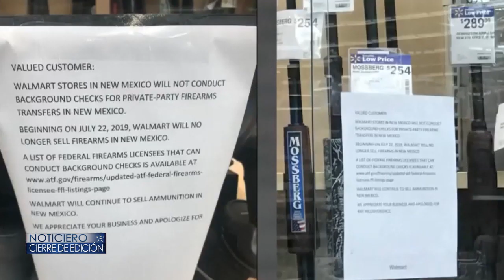TIENDAS WALMART RESTRINGE VENTA DE ARMAS – Cierre de Edición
La poderosa industria de las armas de fuego, sufrió un duro golpes, las tiendas Walmart, anunciaron que ya no venderá municiones para fusiles de asalto y suspende la venta de armas en Alaska.
Romí de Frías nos amplia.